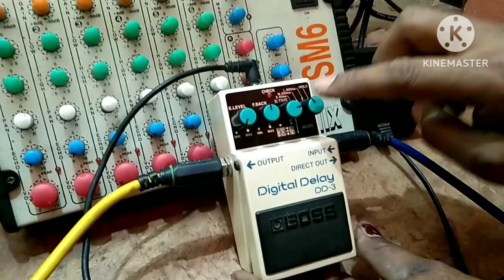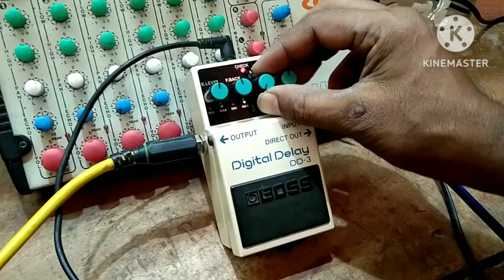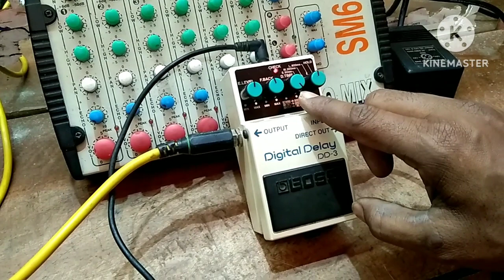DD3 ECHO SET // boss dd3 delay setting